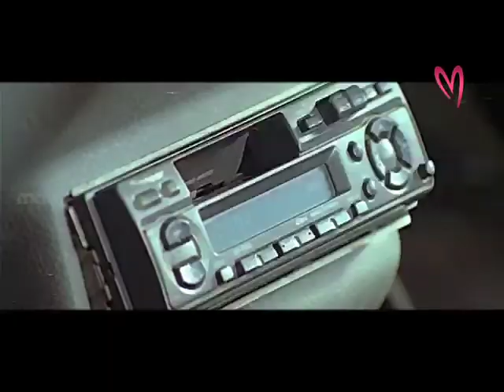MaaMusic - Premisthu: Ni prema kosam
Ni prema kosam